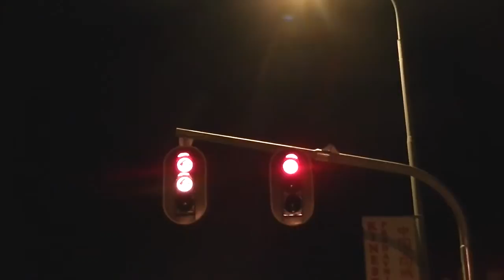Uključeni semafori na raskrisnici u naselju ATP 22.01.2015.